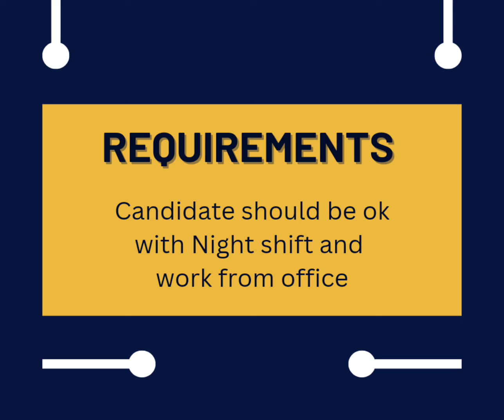Hiring For Back office only fresher-Pune-Night shift/work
Job Location - Eon Free Zone Rd, EON Free Zone, Kharadi, Maharashtra 411014